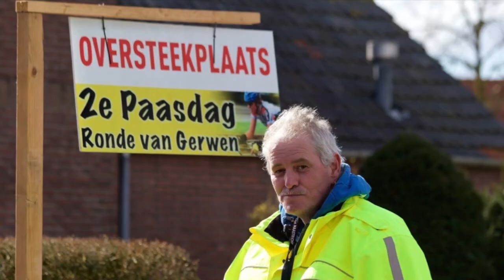Foto's Grote ronde van Gerwen 2016 - oud renners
Een sterk deelnemersveld, en -ondanks code geel- een mooie felle voorjaarszon, sierde de wedstrijd van oud-renners tijdens de 50e Grote ronde van Gerwen.